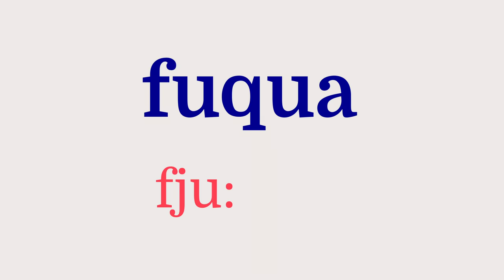How to Pronounce Fuqua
It’s one of the most common questions we get: How do you pronounce the school’s name?  So we made a video to help.